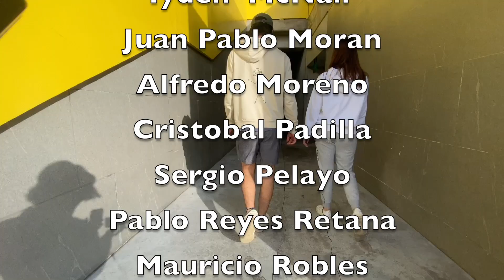Season 17 Ep 16